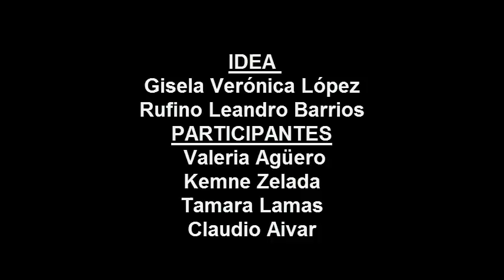bombón asesino en el inicio 5 Jornada de Enfermería IMAC 2108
ritmo del bombón asesino adaptada a la apertura de jornada.